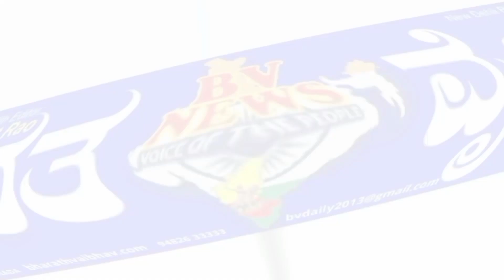Siraguppa ಸಿರುಗುಪ್ಪ: ಕ್ರಷರ್ಗಳ ಮಾಲಿಕರ ದೌರ್ಜನ್ಯ ತಡೆಯುವಂತೆ ಗ್ರಾಮಸ್ಥರ ಆಗ್ರಹ